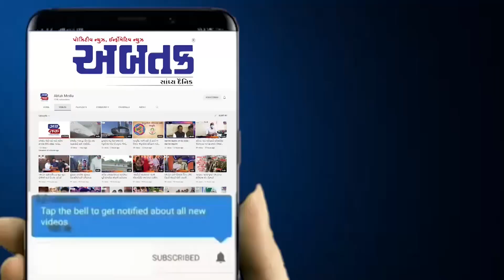સંગીતના તાલે રાજકોટવાસીઓ ઝૂમ્યા: સાંસ્કૃતિ કૃતિઓ સાથે નાગરિકોએ સ્વર્ણિમ ભારતની ઝાંખી નિહાળી